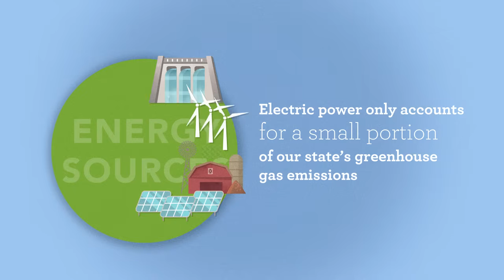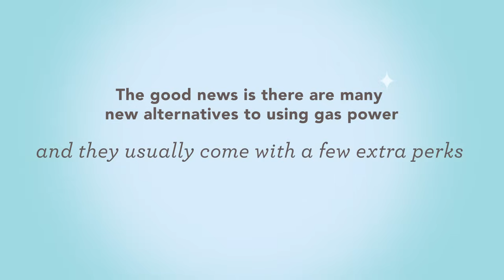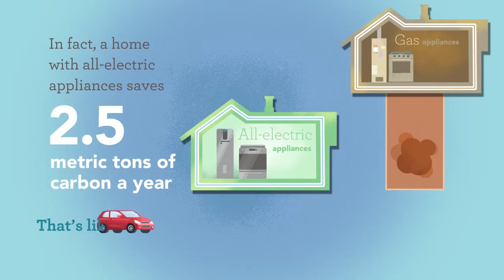The future is electric with SMUD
Here in Sacramento, we care about our environment and are committed to a low carbon future. That’s why SMUD, Sacramento’s community-owned, not-for-profit electric service, has adopted an ambitious goal to eliminate our carbon emissions by 2030.   Already about half of our power comes from non-carbon emitting sources, like hydro, solar, wind, biomass and geothermal. Thanks to these clean energy sources, electric power only accounts for a small portion of our state’s greenhouse gas emissions, less than 10% from in-state generation and just over 5% from importing electricity from other states. Find out how electrifying our homes and businesses can save you money, is healthier, safer and one of the best ways to help fight climate change.